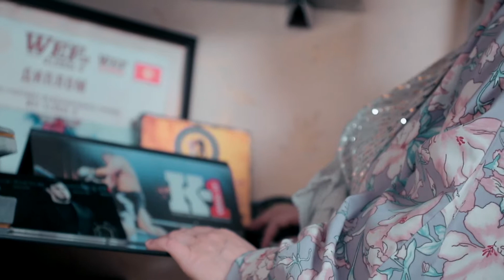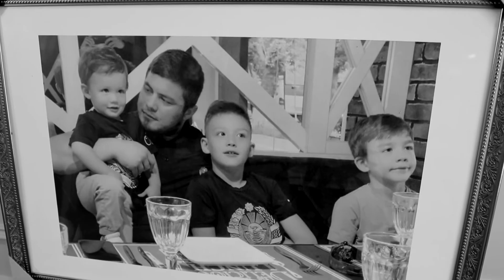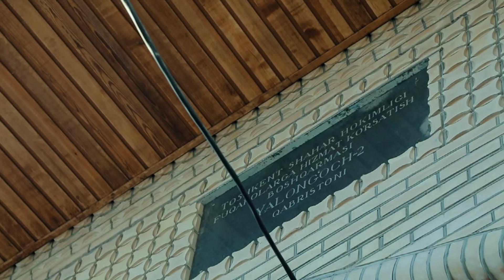PUTIN VA QOZOG'ISTON PREZIDENTI XONTO'RAYEVGA QOYIL QOLDI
Kanalga obuna bo'ling./Каналга обуна бўлинг.
To’y va marosimlar uchun tel:
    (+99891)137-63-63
Тўй ва маросимлар учун тел: